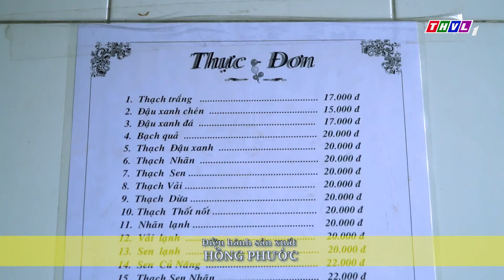Việt Nam mến yêu - Tập 101: Ẩm thực đường phố Sài Gòn - Phần 1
Những vùng đất xinh đẹp và diệu kì, những câu chuyện văn hóa đỉnh cao, những món ăn độc đáo đầy dư vị - Một Việt Nam tươi đẹp và quyến rũ sẽ hiện dần qua những thước phim ấn tượng. Hãy đón xem Việt Nam mến yêu được phát sóng  lúc 19h50 Thứ Bảy hàng tuần trên kênh THVL1.